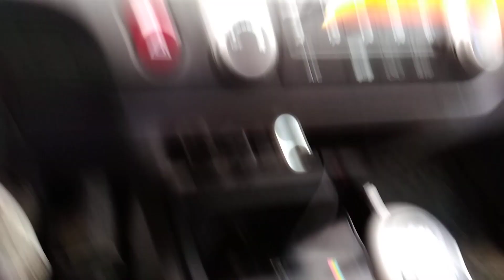USB пылесос с AliExpress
Реклама